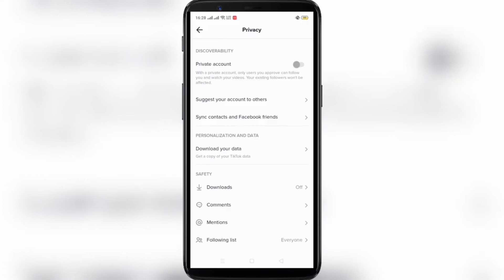How to Make TikTok Account Private to Public | Unprivate Your TikTok Account